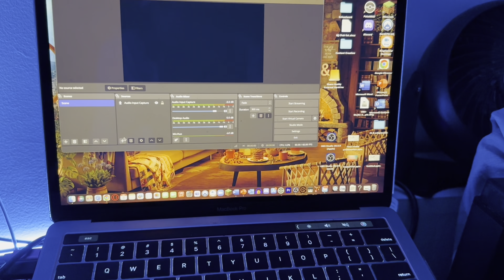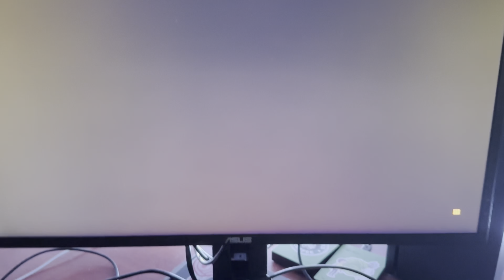Multi - Call of Duty Sniper Montage (Digital Video Production Final)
This video was a final project for my Digital Video Production class / COM Studio Class! I hope you liked this fun mash up of call of duty clips! These are some of my better clips that I have had, but tried to keep it short and sweet. There is so much lost footage I wish I was able to recover over the years, but I still think this came out great! Let me know what you think! This features Black ops 2, Modern Warfare, Modern warfare 2, black ops 3 and more!